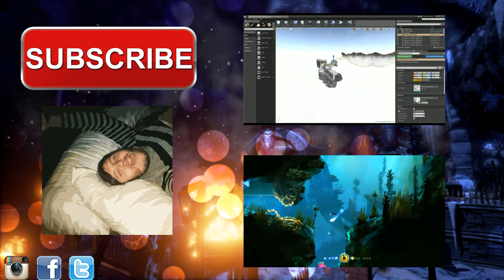ROYAL TOMBS - MOURNING KNIGHT | A Cinematic by Devin Sherry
Check out the cinematic, "Mourning Knight" using the Royal Tombs environment built in Unreal Engine 4 with the Infinity Blade assets!